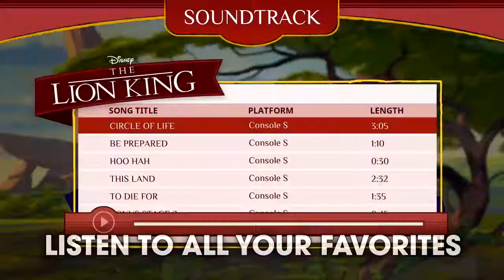Disney Classic Games: Aladdin and The Lion King - Xbox One Announce Trailer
Two of the most beloved Disney games of all time make their long-awaited Xbox One debut in Disney Classic Games: Aladdin and The Lion King! This unforgettable package of 16-Bit classics is filled with tons of new features, enhancements, game modes, and display options, plus multiple versions of the games!